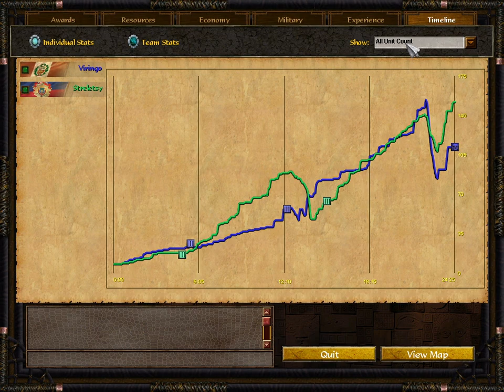Going Polish as your First Immigrant with Haiti Build Outlook / Age of Empires 3 Wars of Liberty 15e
This match I try out polish as my first immigrant choice since this map has no trade sockets to take advantage of arabs. Even though viringo needs to leave mid match you will see a very solid macro for haiti involving chickens, any herdables you can capture, and adding auxillaries as a rush unit as I do early in this match.